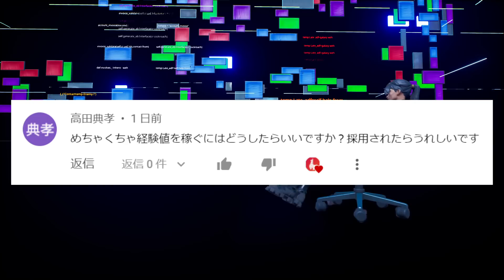【小技集】完全放置の自動経験値「チート部屋」の場所知ってますか？チャプター３最強バグ小技裏技集！【FORTNITE/フォートナイト】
クリップ提供ありがとうございます！

小技をまとめて週３で動画投稿します